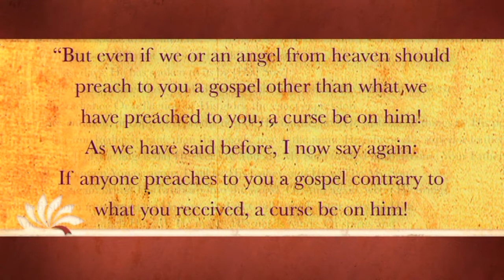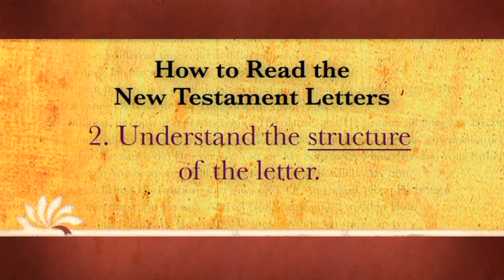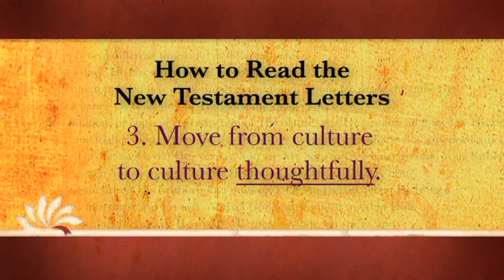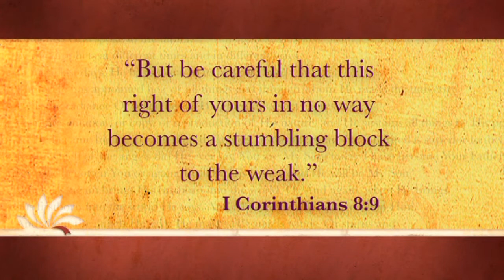Reading The New Testament Letters Well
Series: Letters To The Churches